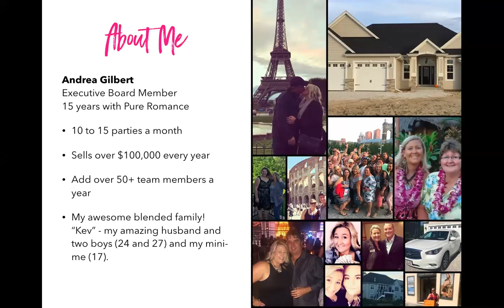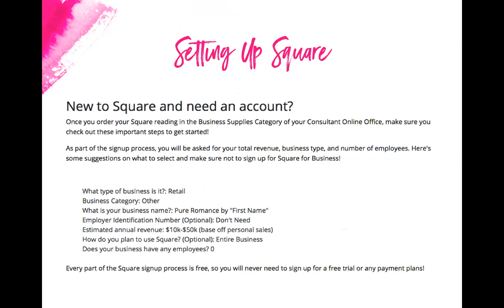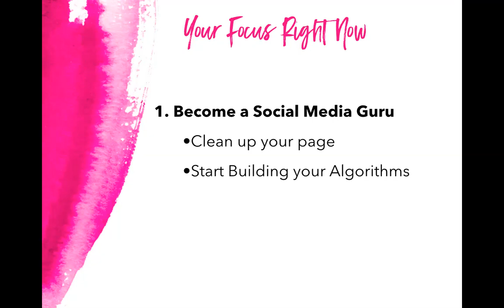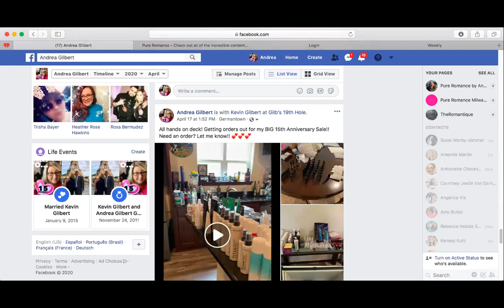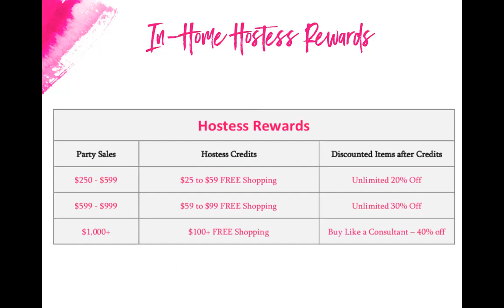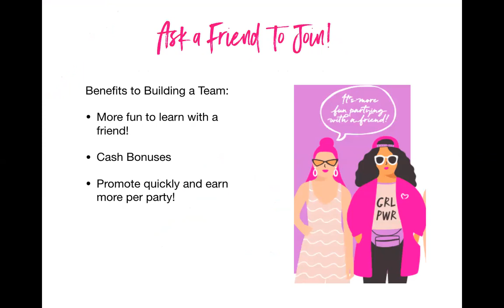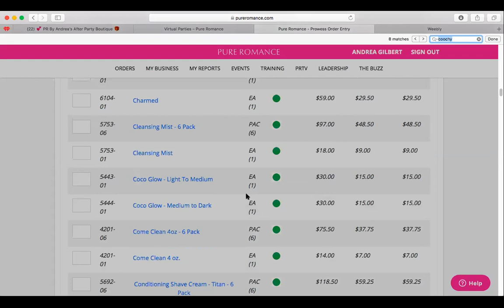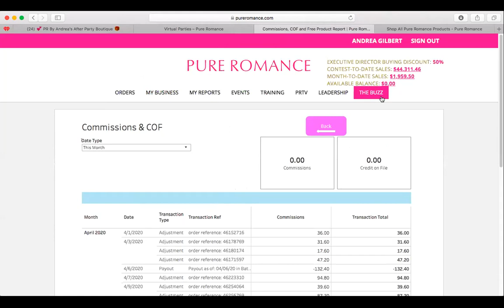New Consultant Social Seller Training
New Consultant Orientation for the Make It Happen Team.
Whether a social seller or doing in-home parties! Watch this orientation to get started!!